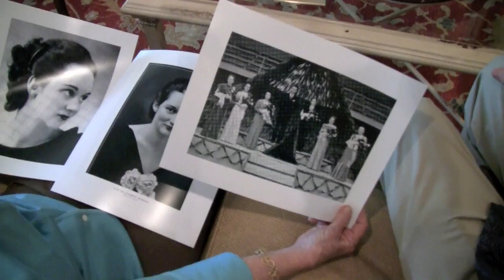Protecting Memories | UMMC to Lead in $26 Million Nationwide Alzheimer's Study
Produced by Jim Albritton | The University of Mississippi Medical Center and four collaborating academic medical centers have received a $26 million grant from the National Institutes of Health to identify risk factors for Alzheimer's and related forms of cognitive decline. The multi-year study, building on clinical data collected from 16,000 patient participants over 20 years, is expected to give researchers a unique window on the early physiological changes that might eventually culminate in Alzheimer's.

The NIH grant and the creation of the MIND Center (Memory Impairment and Neurodegenerative Dementia Research) was announced at a press conference at UMMC. Supporters of the new research center combating Alzheimer's disease and dementia also announced a $9 million campaign aimed at raising private funds to support its work.